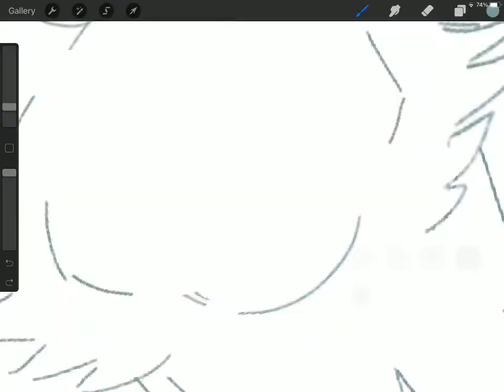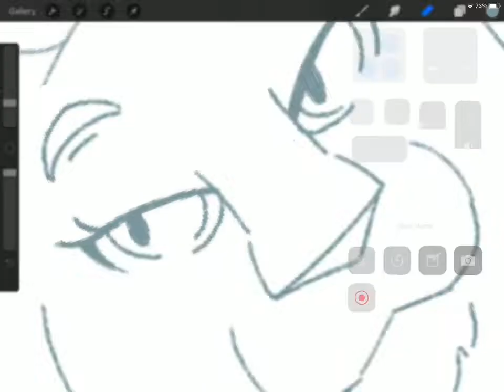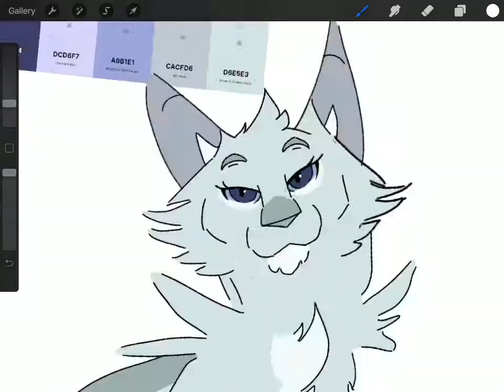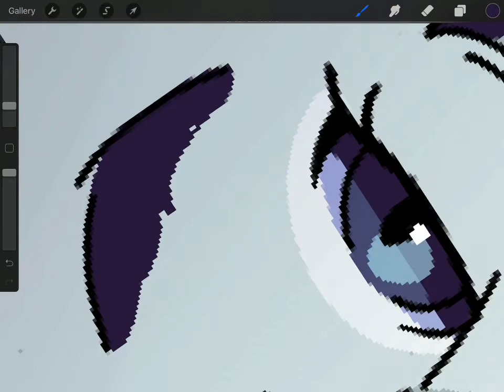Fallingwater (Speedpaint)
Drawing a new oc!